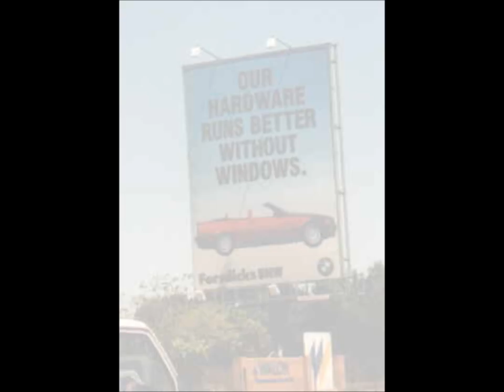Udo Lindenberg - Der Boss von der Gang (Twisted Sister)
Relativ unbekanntes Lied von Udo Lindenberg. Jetzt auch auf Youtube